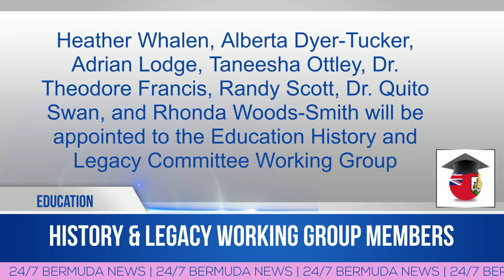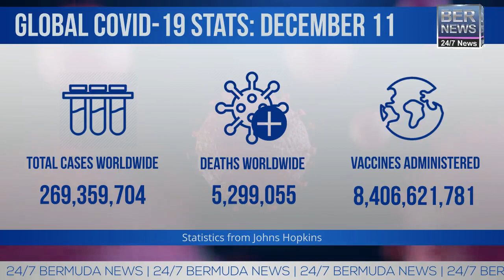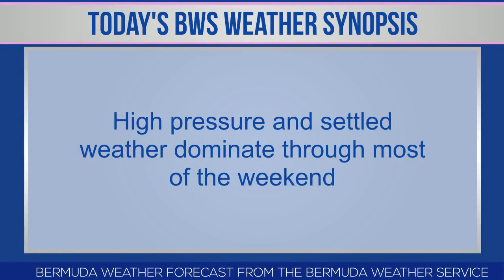Bermuda Newsflash For Saturday, December 11, 2021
| Bermuda | Sat, December 11, 2021: Report of Historic Land Losses released | Gunshots in Pembroke, no reports of injuries | Travel: 72 hours or less, use pre-departure test | Peter Dunne elected Olympic Association President | Monument Re donates $35,000 for school tests | History & Legacy Working Group members | Dr. Reg Grundy Youth Photography finalists | Human Rights Day presentation | Somers Garden Christmas lights | 13 cases announced so far this month | BSX report & more